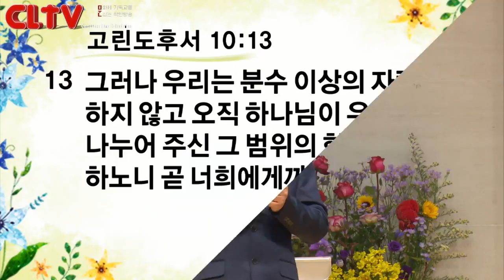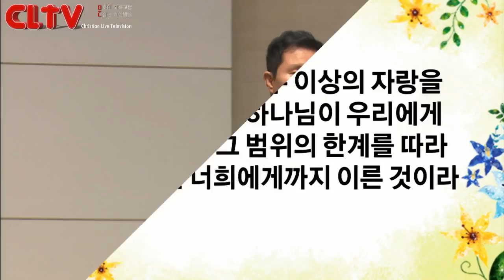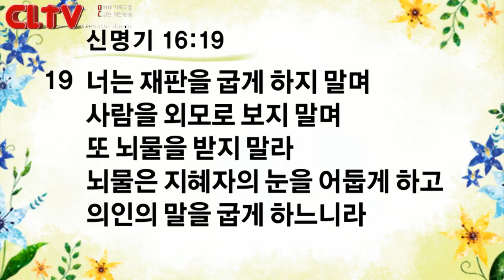CLTV파워메시지_2017.9.24_신촌교회(조동천 목사)_'하늘과 땅 사이에 매달린 자'